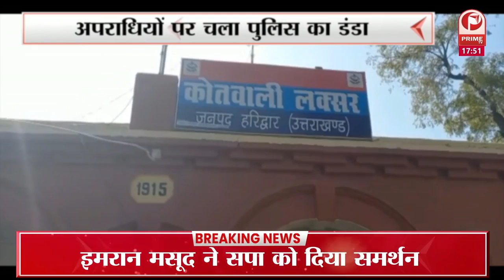Election2022 : चुनाव के मद्देनजर पुलिस एक्शन मोड पर || Prime Tv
Election2022 चुनाव के मद्देनजर पुलिस एक्शन मोड पर नजर आ रही है क्षेत्र से सभी ऐसे अपराधी जो के गैर कानूनी तरीके से किसी भी काम को करते हैं